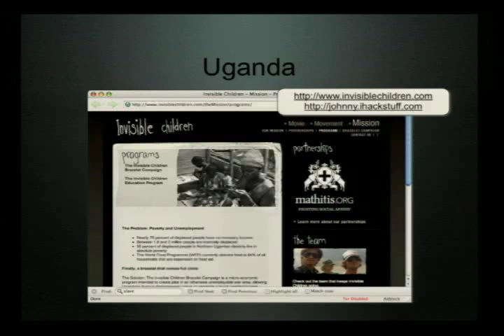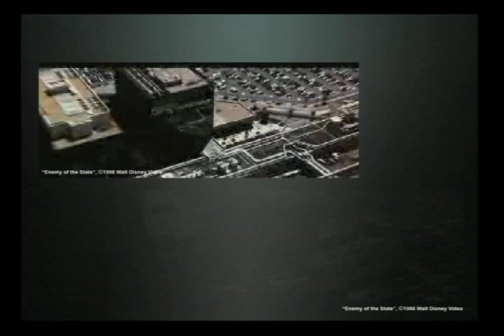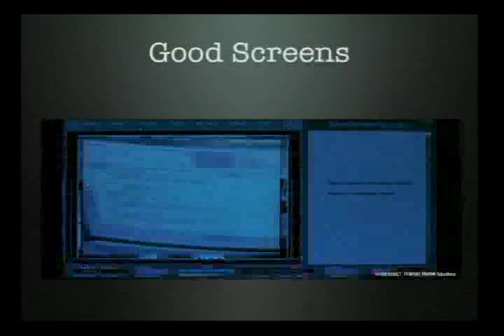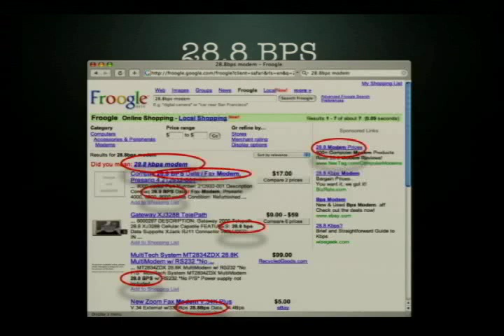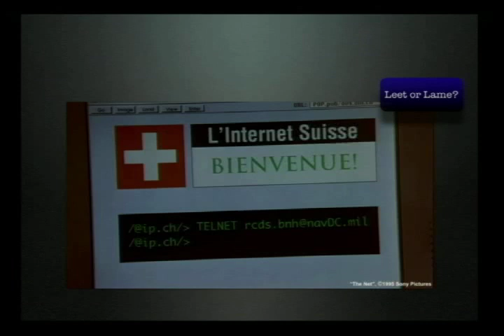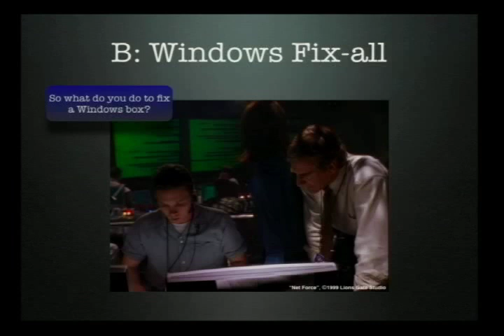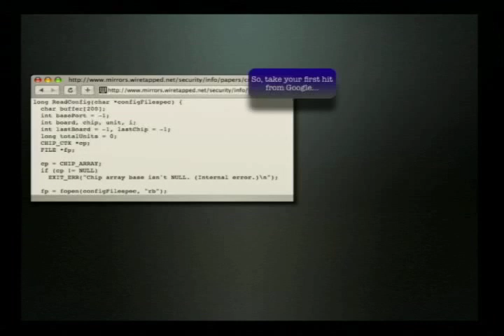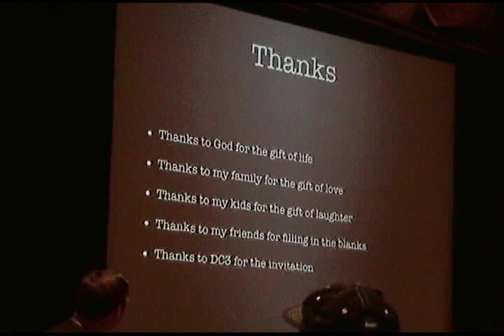Defcon14-V63-Johnny_Long-Secrets_of_the_Hollywood_Hacker.mp4